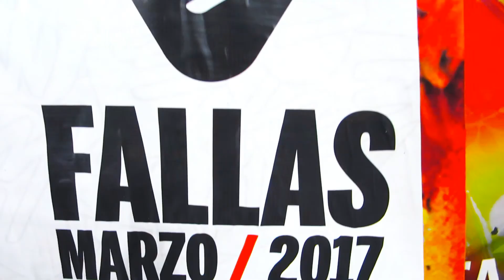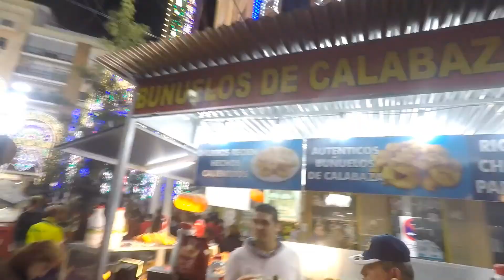FALLAS FIRE FESTIVAL🔥 Valencia, SPAIN 🇪🇸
The UNESCO world heritage festival of fire—Fallas Festival—celebrating the coming of spring. Firework shows, the burning of the fallas statues, concerts, parades, music, food and culture are seen on every street thought the city of Valencia in the month of March! It is not to be missed!! Here's an edit of the highlights taken from my GoPro. Hope you enjoy ;)